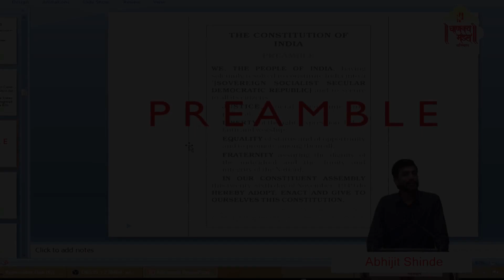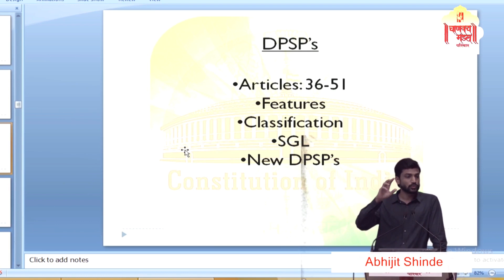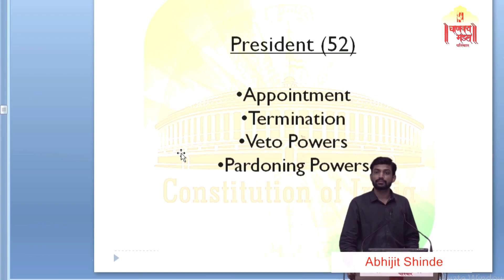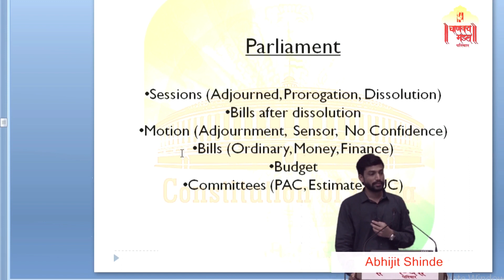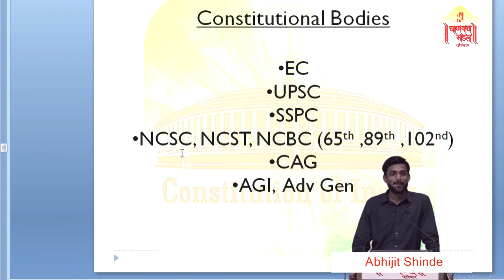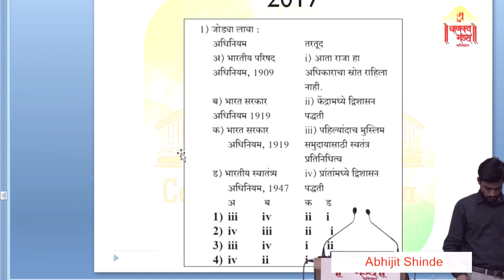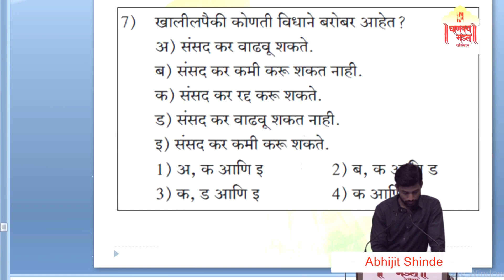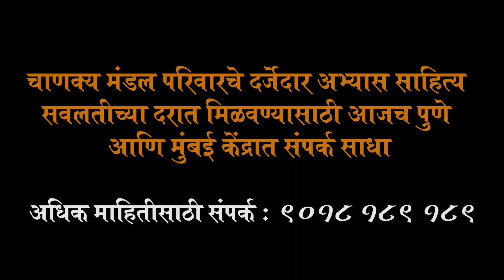Polity Strategy 2/2 | राज्यसेवा पूर्वपरीक्षा 2020 | Prof. Abhijeet Shinde Sir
This video contains a detailed strategy for MPSC Prelim's 2020 Polity subject. it covers :
1. The analysis
2. How to prepare
3. What to prepare
4. How  to approach the examination
5. Tricks and techniques

🎯MPSC Prelims Crash Course🎯

आता अभ्यासक्रमाच्या उजळणीची🗒 आणि परीक्षेसाठी तयार होण्याची वेळ आली आहे..
विद्यार्थ्यांच्या सोयीसाठी चाणक्य मंडल परिवारचा राज्यसेवा पूर्वपरीक्षा २०२० च्या परिपूर्ण तयारीकरिता सर्वोत्कृष्ट असा
💫कोर्स ची वैशिष्ट्ये💫
👉 क्रॅश कोर्स ची स्वतंत्र बॅच.
👉निवडक – विषयनिहाय कोर्स मोड्युल देखील उपलब्ध
👉सर्व समावेशक अभ्यासक्रम
👉PSI-STI-ASO, MPSC Forest आणि इतर राज्यसेवा स्पर्धा परीक्षांसाठी सुद्धा उपयोगी
👉तज्ज्ञांनी तयार केलेल्या ५ GS + ५ CSAT टेस्ट्स
👉परीक्षेच्या तयारीसाठी अनुभवी तज्ज्ञांचे मार्गदर्शन
👉ऑनलाईन स्वरूपात देखील उपलब्ध

‼शुल्क‼

❗₹९००० + GST– सर्व समावेशक कोर्स
❗₹७००० + GST (चाणक्य मंडल परिवारच्या विद्यार्थ्यांकरिता)
❗₹२०००+ GST -निवडक विषयनिहाय कोर्स मोड्युल साठी

आजच चाणक्य मंडल परिवारच्या सदाशिव पेठ आणि वारजे केंद्रात नोंदणी करा .

Tags